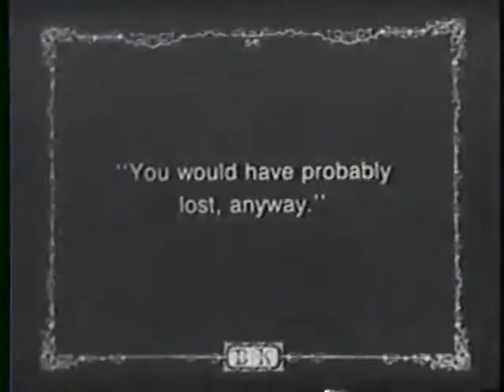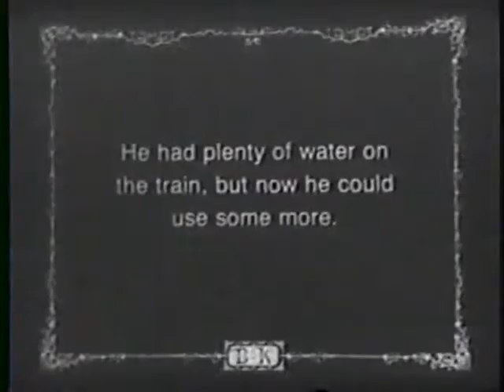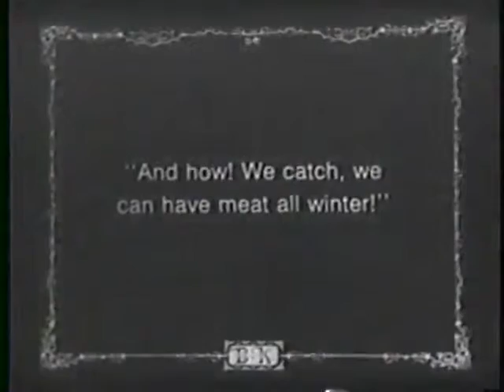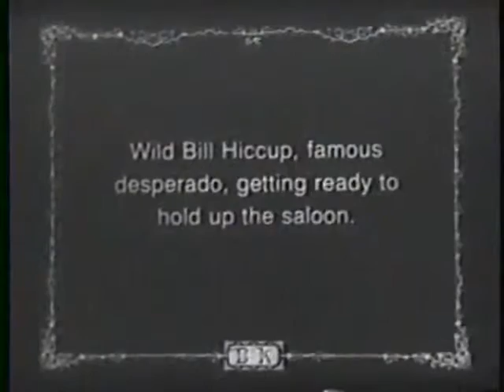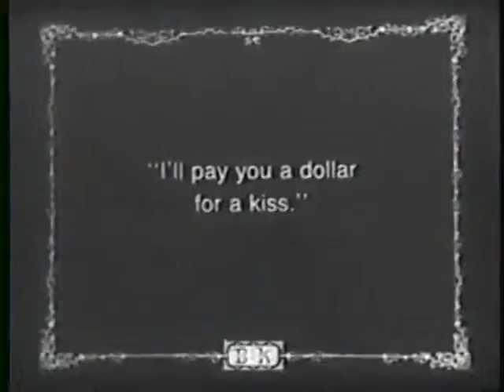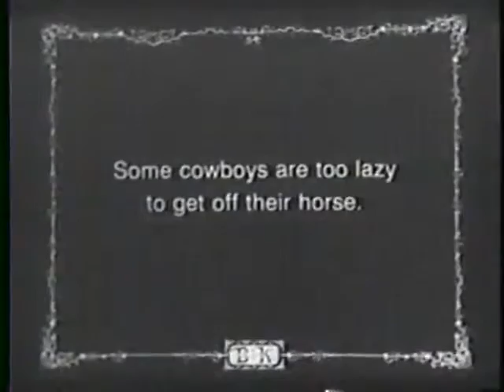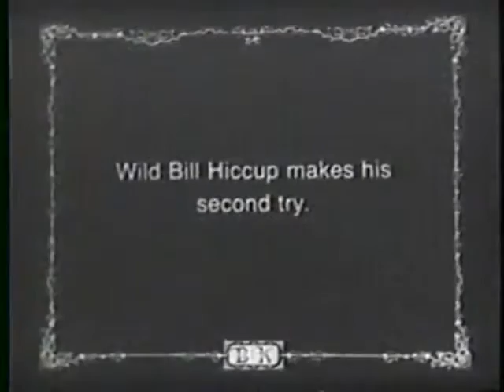1918 Fatty Arbuckle & Buster Keaton Out West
A satire of western movies. Roscoe comes into town after riding the rails. The saloon has a trap door over a pit where bodies are tossed as they are shot. A black patron is taunted and shot at. Roscoe and Buster do everything they can to keep Al from Alice.